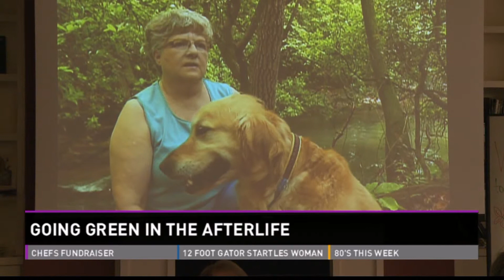2013-04-15 Dying Green USC 11PM